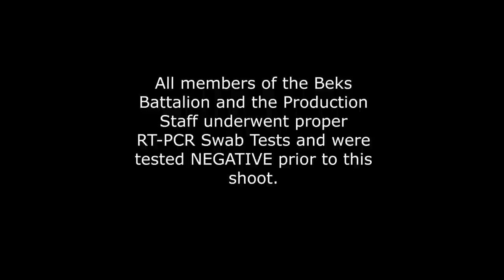MEGA x Beks Battalion | The Sharon Cuneta Show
Finally they're here with me on my channel! I'm happy to finally be able to share this with all of you because MC, Lassy and my Chad Kinis are very close to my heart and who really made me laugh so hard during the shoot of this episode collab with them. In my entire acting career, ngayon lang ata ako nagkaroon ng mga Leading "Men" tulad ng Beks Battalion! Enjoy, Everyone! Love you all 💖